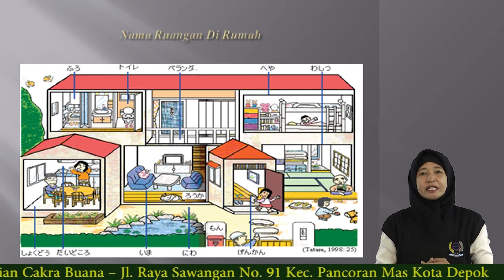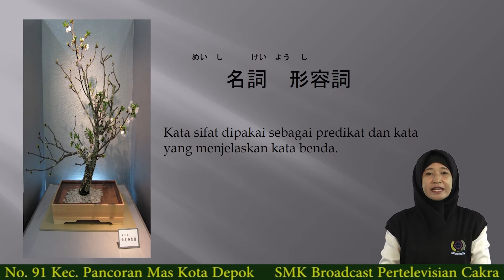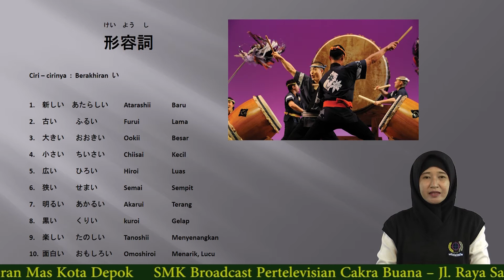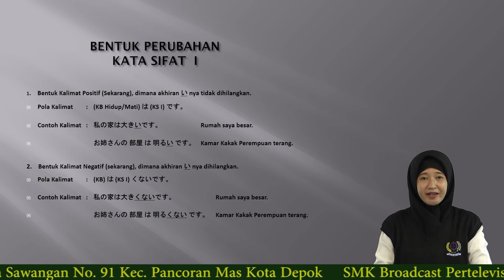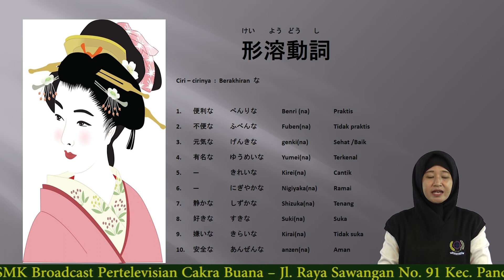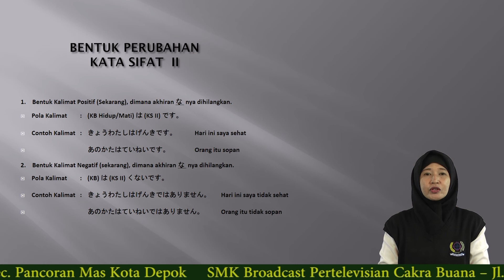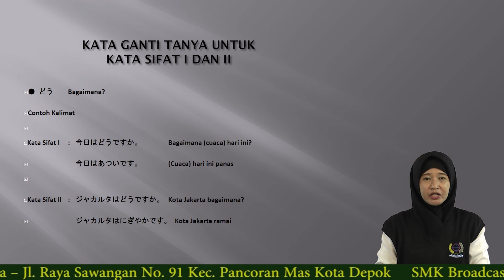Video Pembelajaran Bahasa Jepang kelas XI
Materi Uchi
SMK Broadcast Perterlevisian Cakra Buana